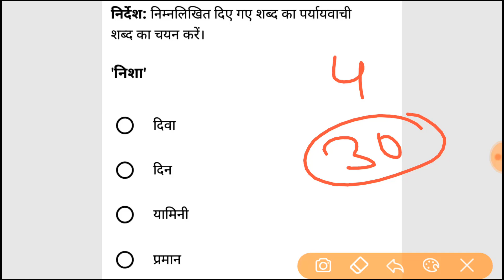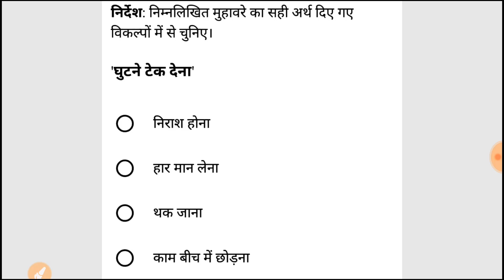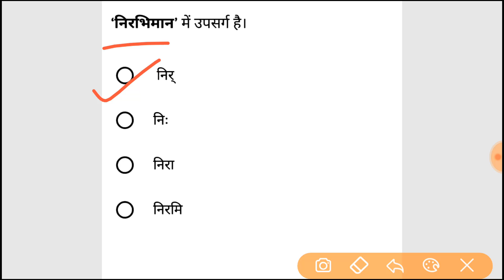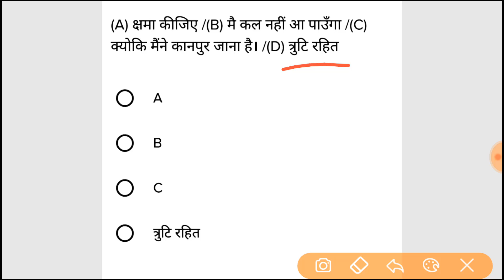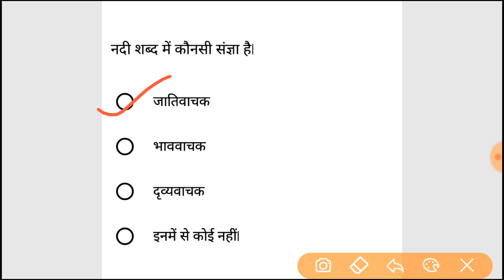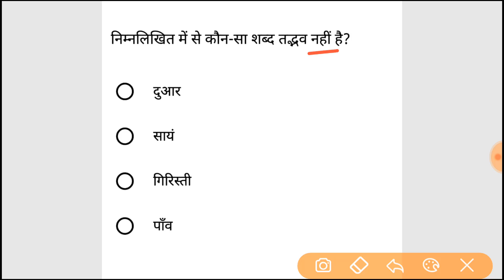ssc GD and UP Police Hindi mock test, part-4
join telegram channel for free pdf and notes.  student elite